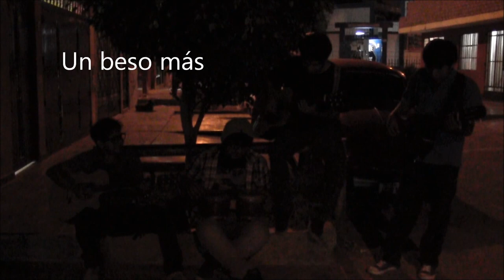Un beso más - cover -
Hola gente !!  Esperamos que esta canción sea de su agrado !!

 Daniel Sam en la Voz y  guitarra rítmica
 Yeisson en el bajo
 MG en la 1ra guitarra
 Sergio G. en las Percusiones

.Roleando en las calles PRODUCCIONES.